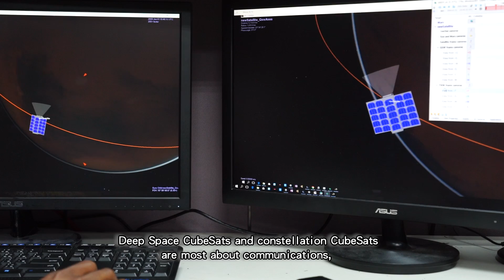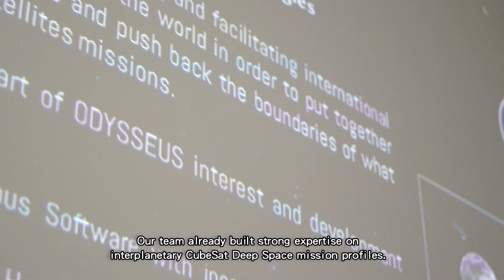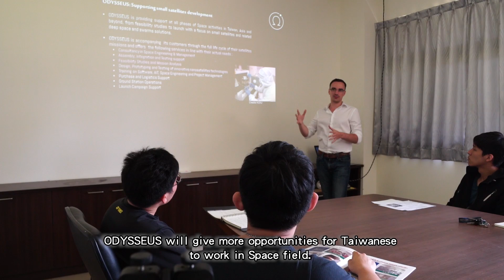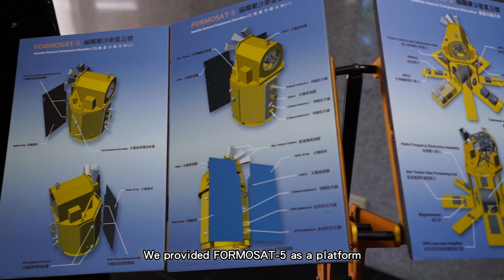ODYSSEUS: The Launch of an Interplanetary Journey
ODYSSEUS is a Taiwanese Space startup which aims at revolutionizing the way Deep Space small satellites missions are being done. In this video, discover ODYSSEUS' vision, R&D challenges and services.

Courtesy of NCKU and NSPO for the shooting locations.